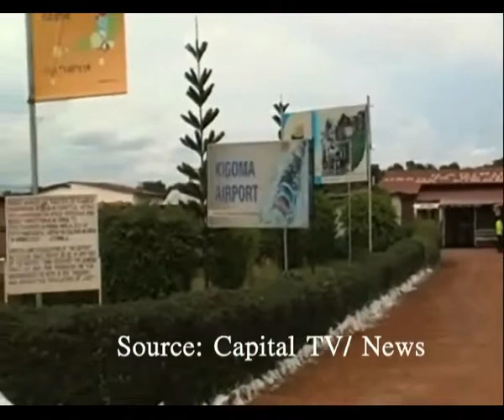Construction of Kigoma airport faces challenges.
Construction of Kigoma airport is facing various challenges including continued use of the air strip which has slowed down construction work of the airport.